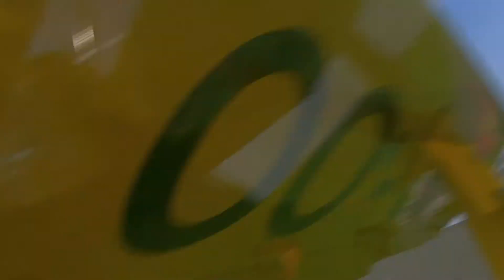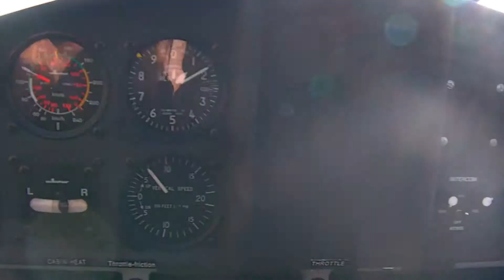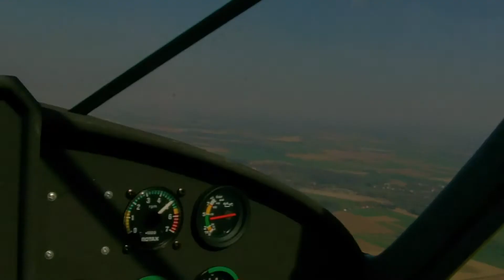Baptême de l'air -DSprod-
Dernière Séquence production s'envole dans les airs pour des tests & réglages caméras pour le film "Pulsion"